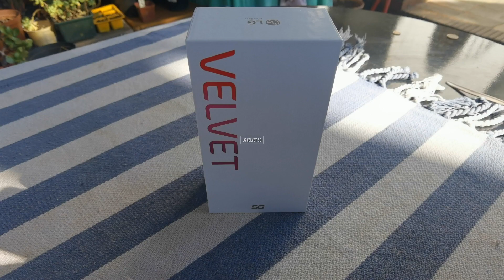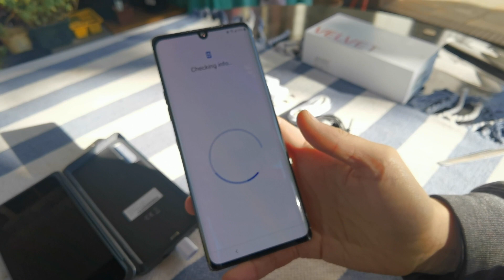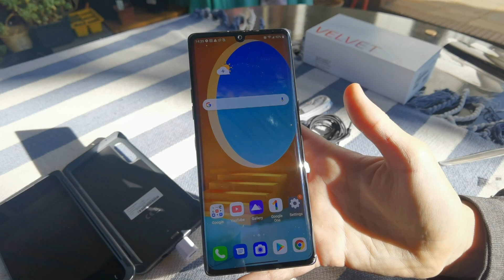LG Velvet 5G Unboxing and First Look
Introducing the beautiful LG Velvet 5G! LG sent us this handset with the Dual Screen mod today, and we're blown away by its sleek body and powerful internals.

This is, however, one of the slipperiest devices we've ever encountered, so the extra protection definitely helps.

The Velvet 5G comes with a 48MP main sensor, an 8MP wide-angle lens ('member LG was the trailblazer for wide cams) and a 5MP depth lens. It boasts a massive 4,300mAh battery and 6GB of RAM.

It's available now in SA from R13,500 and the additional second screen for R4,200.